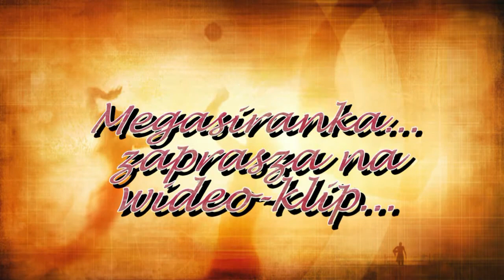Kiedy Cie Kocham.mp4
Zapraszam serdecznie na wideo-klip. Megasiranka.
I invite you to take a video clip, "When I love you"..Megasiranka

When I sleep, I do, what I want,
Because it's only a dream.
Moon mysteries we know,
Because there is you and me.
Then I go through this, as you,
Then there is no I, only we.
When I love you and kiss you,
Then I see in your eyes the whole world.
Why wake up, I do not delude ourselves
Crawl along the ground, being able to fly like the bird.
When the night ends the morning of the game,
Somewhere in the waking paths you.
You walk in my direction, I know that,
Caress my dreams its dream.